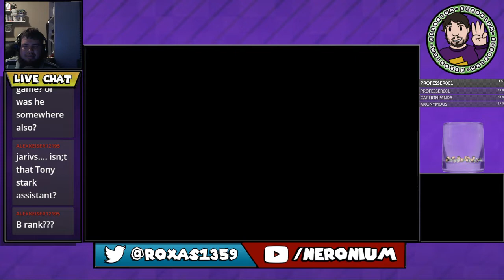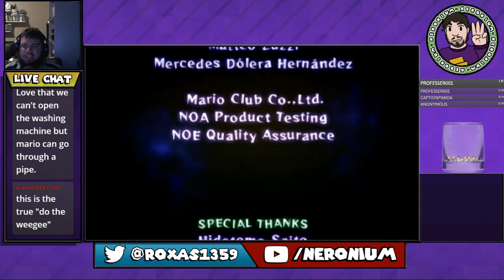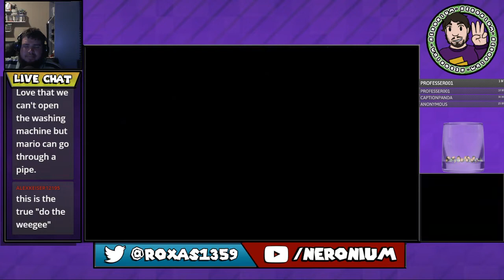Luigi's Mansion 3DS Episode 12: Get In My Vacuum!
I feel that the final boss was made easier as well.